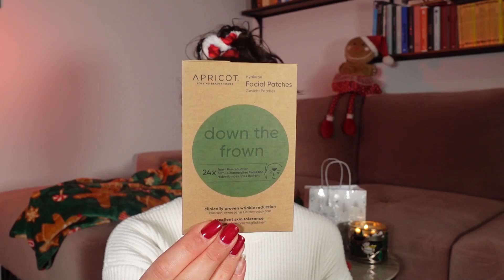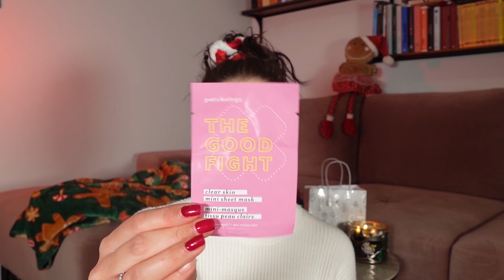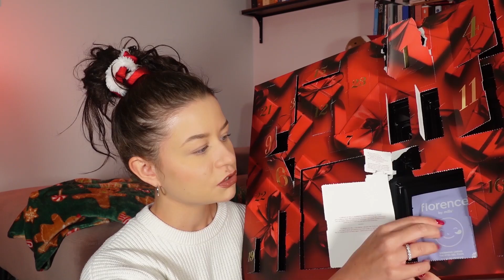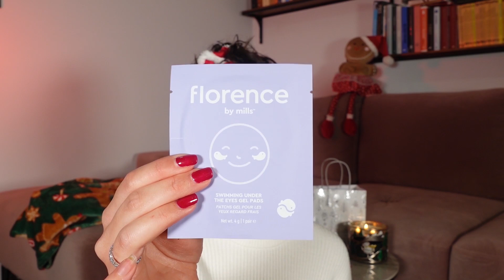SEPHORA VS DOUGLAS | Bitwa kalendarzy! 😡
🎁 Podobało się? Zostaw mi kciuka 👍

Kochani! ✨ Witajcie w moim VLOGMASIE 2021! ☃️ W tym roku mój vlogmas będzie pełen vlogów, kalendarzy adwentowych oraz autentycznego przygotowywania do Świąt! Odliczajcie razem ze mną do Świąt! 🎅 Dziś zapraszam Was na BITWĘ KALENDARZY! Do dzisiejszej bitwy stanie kalendarz marki Sephora oraz kalendarz adwentowy z Douglas! Który wygra?